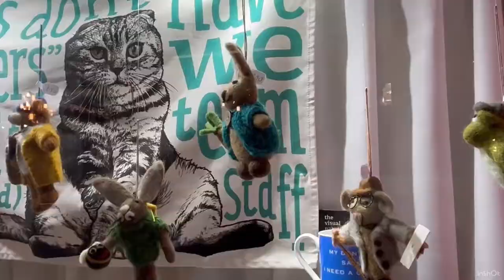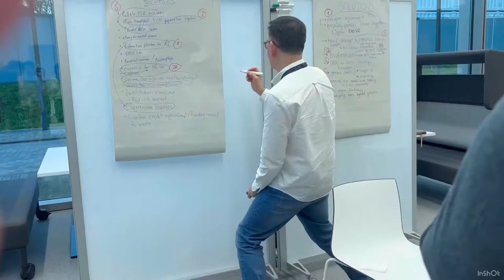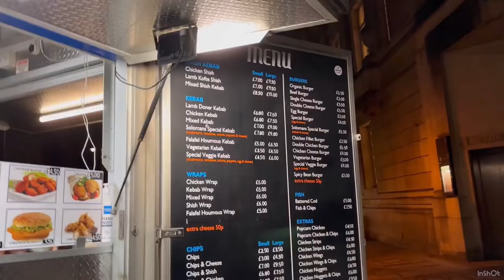A fully packed Sunday in Oxford vlog| Divinity School✨, covered market, biotech innovation center🧬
Sunday vlog in Oxford: romanticising life, enjoying the dark academia aesthetics and getting my dose of sunlight ☀️☀️☀️

My name is Tiffany, I come from Saigon, Vietnam.  I am currently doing my Dphil/PhD in health economics at Oxford.

Timeline:
0:00 Intro
0:15 St Edmund's Hall College/Library (aka Teddy Hall/ the cutest college :))
1:13 Hertford College for brunch (they have the Bridge of Sighs!)
1:37 English Breakfast
1:58 Hertford dinning hall
2:12 Covered Market
3:03 Flower shop
3:55 Bodleian libraries
4:00 the Divinity School/ Harry Potter hospital
4:50 Rad Cam
5:15 Oxford Old Road Campus
5:35 Innovation Building